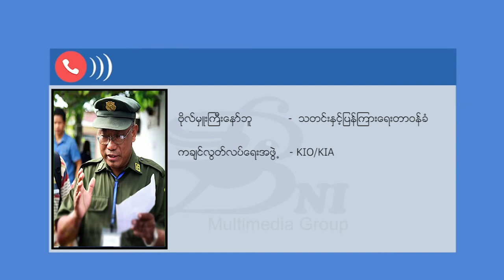စစ်ကောင်စီ ခေါင်းဆောင်ဖိတ်ကြားမှု KIO တက်ရောက်မည်မဟုတ်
ဗိုလ်ချုပ်မှူးကြီး မင်းအောင်လှိုင်က ဖိတ်ခေါ်သည့် တွေ့ဆုံဆွေးနွေးပွဲသည် လက်ရှိ နိုင်ငံရေး အခင်းအကျင်းအရ ပါဝင်ထိုက် ပါဝင်သင့်သူများ အားလုံးမပါပဲ တိုင်းရင်းသား လက်နက်ကိုင် တော်လှန်ရေး အဖွဲ့အစည်းများကိုသာ ရွေး ချယ်ပြီး ဖိတ်ခေါ်သည့်အတွက် မတက်ရောက်ခြင်းဖြစ်သည်ဟု KIO က ဆိုသည်။